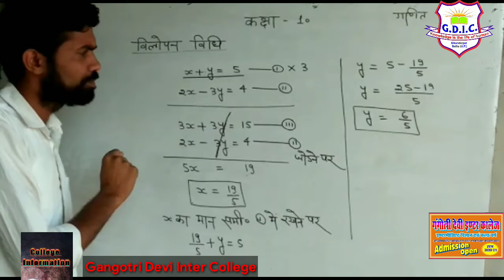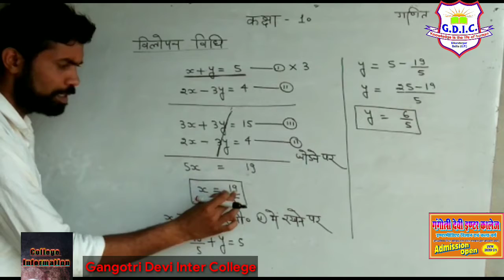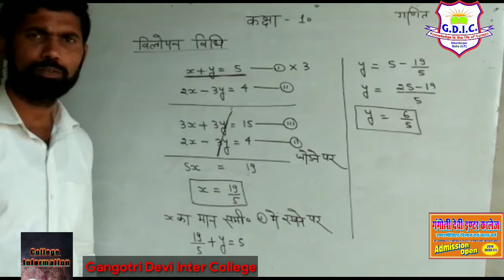विलोपन विधि, गणित कक्षा 10